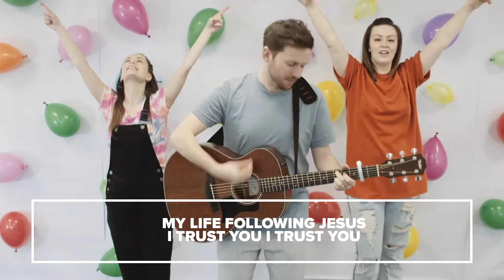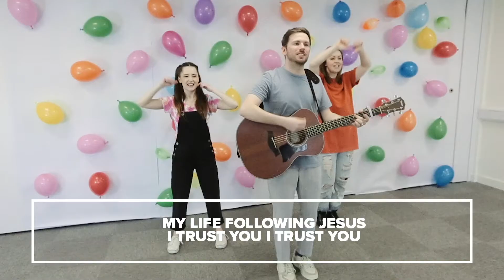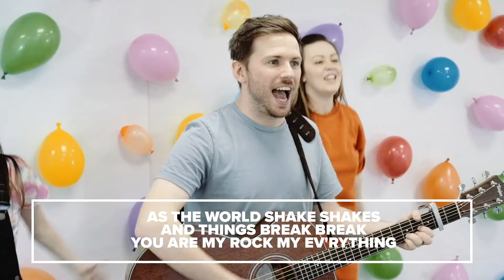Summer Fun EP3 - JUNIORS - KIDS CHURCH ONLINE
For chat during the premier - watch this on Facebook with us, Sundays at